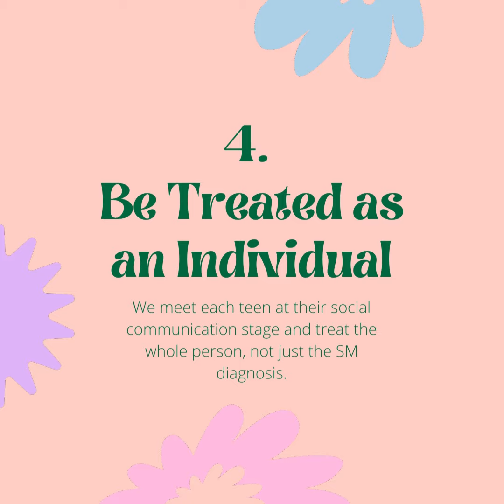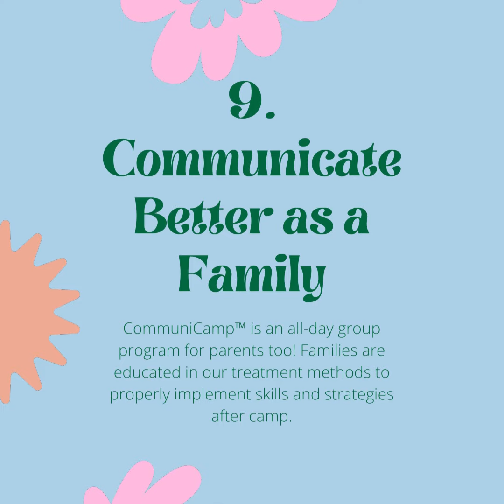9 Reasons Teens should join CommuniCamp™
It can often be challenging for older children and teenagers with Selective Mutism and social anxiety to agree to participate in a group treatment program like CommuniCamp™. This is a widespread barrier to treatment, so rest assured you and your child are not alone!

CommuniCamp™ for Teens delivers the motivation for success and will address all aspects of life, including (but not limited to):

Starting and joining conversations.
Making friends.
Participating in class.
Job interview skills.
Text/email/social media.
Asking others for help.
Standing up for themselves.
Talking to strangers (like servers) without anxiety.
Initiating conversations with strangers.
Building self-confidence.
Understanding themselves.

As a result, our teenage participants gain the tools and language to reflect on their social communication difficulties and identify specific and meaningful goals that they would like to achieve.

There is no restriction based on a teen’s social communication level (i.e., Camper’s communication levels range from shut-down and non-communicative, to nonverbal and somewhat communicative, to verbal). CommuniCamp is available to ages 3 -17 (exceptions made for 18 and 19 year olds based on clinical approval).